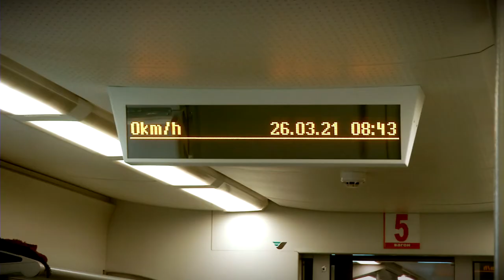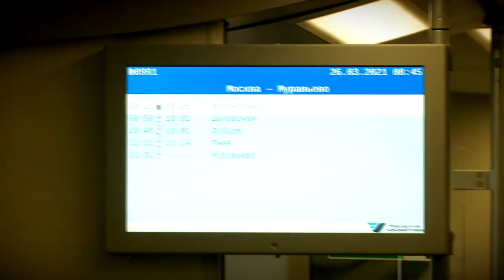Тестовая поездка электропоезда до будущей станции «Ржевский мемориал»